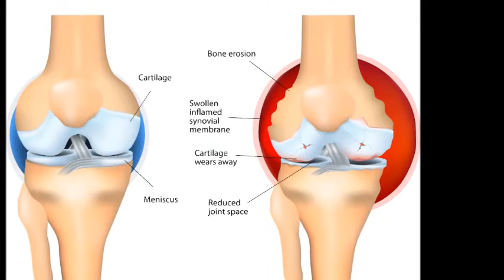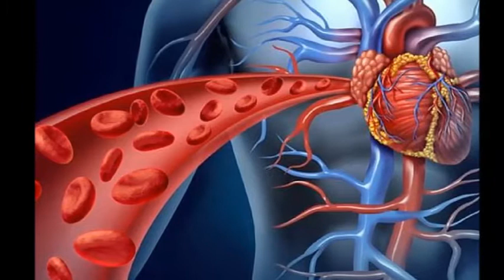सिर्फ़ 7 दिन हल्दी वाला दुध पीकर जो फ़ायदे होंगे आप सौच भी नही सकते ! //REMEDY UPDATES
सिर्फ़ 7 दिन हल्दी वाला दुध पीकर जो फ़ायदे होंगे आप सौच भी नही सकते !
आयुर्वेद में हल्दी को सबसे बेहतरीन नेचुरल एंटीबायोटिक माना गया है। इसलिए यह स्किन, पेट और शरीर के कई रोगों में उपयोग की जाती है। हल्दी के पौधे से मिलने वाली इसकी गांठें ही नहीं, बल्कि इसके पत्ते भी बहुत उपयोगी होते हैं। ये तो हुई बात हल्दी के गुणों की, इसी प्रकार दूध भी प्राकृतिक प्रतिजैविक है। यह शरीर के प्राकृतिक संक्रमण पर रोक लगा देता है। हल्दी व दूध दोनों ही गुणकारी हैं, लेकिन अगर इन्हें एक साथ मिलाकर लिया जाए तो इनके फायदे दोगुना हो जाते हैं